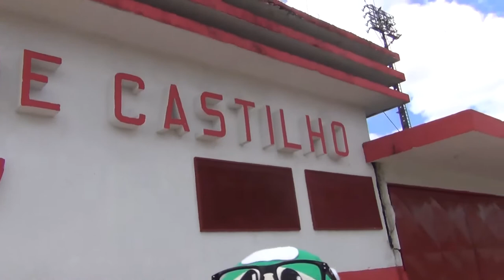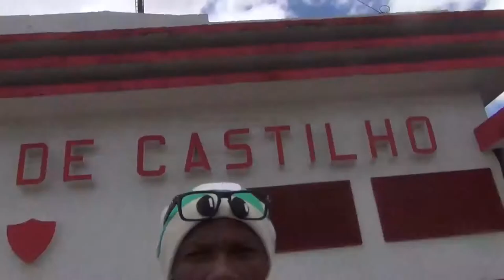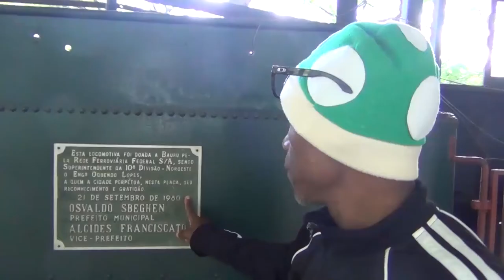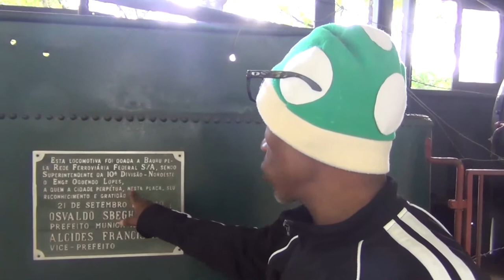Bauru uma Delícia de Cidade - Desafio Méliuz 2018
Bauru uma delícia de cidade não só pelo nome mas pelo sanduíche que leva o nome da cidade pelo Brasil afora.
Nesse vídeo do desafio Meliuz 2018 faço uma pequena viagem por Bauru a cidade sem limites no centro oeste paulista , passamos pela entrada da cidade e Estação Ferroviária da NOB.
Estádio Alfredo de Castillho , Parque Vitória Régia e Bosque
da Comunidade e  terminamos no Skinão onde é servido o verdadeiro Bauru aqui na cidade que leva o seu nome .
Desafio Meliuz 2018 tem também a entrada da cidade que não é tão glamourosa mas também aparece no vídeo espero que gostem .
Votem no @Doutor_Gory e vamos que vamos.

Votem em mim no Desafio Meliuz 2018.